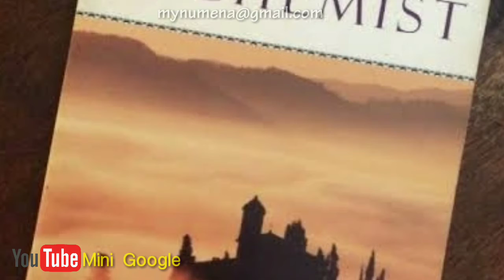The alchemist | book addict show | Tamil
IIIIIIIIIIIIIIIIIIIIIIIIIIIIIIIIIIIIIIIIIIIIIIII